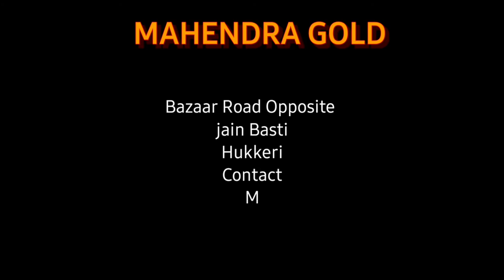ಸೂಕ್ತ ಉಪಚಾರ ಹೊಂದಿದಲ್ಲಿ ಕ್ಷಯರೋಗದಿಂದ ಮುಕ್ತಿ ಹೊಂದಬೊಹುದು- ಡಾ.ಎಂ.ಎಂ.ಮಾಕಾಂದಾರ#tuberculosis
ಕ್ಷಯ ರೋಗಿಗಳು ಸೂಕ್ತ ಉಪಚಾರ ಹೊಂದಿದಲ್ಲಿ ರೋಗದಿಂದ ಮುಕ್ತಿ ಹೊಂದಬಹುದು ಎಂದು ಸರಕಾರಿ ವೈದ್ಯಾಧಿಕಾರಿ ಡಾ, ಎಮ್ ಎಮ್ ಮಕಾನದಾರ ಹೇಳಿದರು.
ವರು ಇಂದು ಹುಕ್ಕೇರಿ ನಗರದ ಪುರಸಭೆ ಸದಸ್ಯರಿಗೆ ಕ್ಷಯ ರೋಗ ನಿವಾರಣೆ ಕುರಿತು ಒಂದು ದಿನದ ಕಾರ್ಯಾಗಾರಕಕ್ಕೆ ಚಾಲನೆ ನೀಡಿ ಮಾತನಾಡುತ್ತಾ ಕ್ಷಯರೋಗ ಮಾರಾಣಾಂತಿಕ ಕಾಯಿಲೆ ಅಲ್ಲ ರೋಗದ ಲಕ್ಷಣ ಕಂಡು ಕೂಡಲೆ ಸರಕಾರಿ ಆಸ್ಪತ್ರೆಯಲ್ಲಿ ಸೂಕ್ತ ಮಾರ್ಗದರ್ಶನದಲ್ಲಿ ಉಪಚಾರ ಪಡೆದರೆ ರೋಗದಿಂದ ಸಂಪೂರ್ಣ ಗುಣಮುಖರಾಗ ಬಹುದು ಕಾರಣ ನಿರಂತರ ಕೆಮ್ಮು, ಕಫ ಇತ್ಯಾದಿ ರೋಗ ಲಕ್ಷಣ ಕಂಡು ಬರುರ ರೋಗಿಗಳಿಗೆ ತಾವು ಸರಕಾರಿ ಆಸ್ಪತ್ರೆಯಲ್ಲಿ ಚಿಕಿತ್ಸೆಗೆ ಸಹಕರಿಸ ಬೇಕು ಎಂದರು (   )
ಈ ಸಂದರ್ಭದಲ್ಲಿ ಪುರಸಭೆ ಅದ್ಯಕ್ಷ ಎ ಕೆ ಪಾಟೀಲ, ಉಪಾಧ್ಯಕ್ಷ ಆನಂದ ಗಂಧ, ಮುಖ್ಯಾಧಿಕಾರಿ ಮೋಹನ ಜಾಧವ, ಹಾಗೂ ಪುರಸಭೆ ಸದಸ್ಯರಾದ ಮಹಾಂತೇಶ ತಳವಾರ, ಮಧುಕರ ಕರನಿಂಗ, ರುಕ್ಮಿಣಿ ಹಳಿಜೋಳ, ಜ್ಯೋತಿ ಬಡಿಗೇರ, ಸುರೆಖಾ ಗಳತಿಗಿಮಠ, ಗಿರಿಶ ಕುಲಕರ್ಣಿ, ರಾಜು ಕುರಂದವಾಡೆ, ರಾಜು ಮುನ್ನೋಳ್ಳಿ ಉಪಸ್ಥಿತರಿದ್ದರು,  ತರ ಬೆಳಗಾವಿ ಕ್ಷಯರೋಗ ನಿಯಂತ್ರಾಣಾಧಿಕಾರಿಗಳು ಕ್ಷಯರೋಗ ನಿಯಂತ್ರಣದಲ್ಲಿ ಸದಸ್ಯರ ಕರ್ತವ್ಯ ಕುರಿತು ಉಪನ್ಯಾಸ ನೀಡಿದರು.